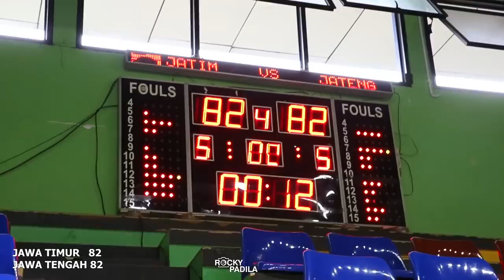Game Highlights: Jawa Timur vs Jawa Tengah. Mario Davidson Shows His Mamba Mentality!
Game Highlights dari pertandingan Kejuaraan Nasional KU-18 Tahun antara  Jawa Tengah melawan Jawa Timur.